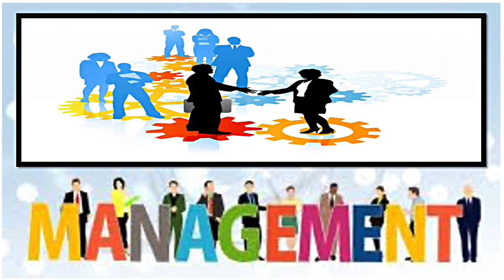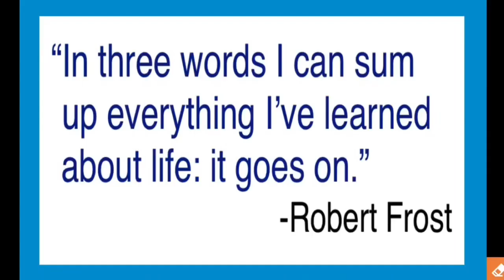Management Studies | Introduction | Basics | Hindi | For Diploma/Engineering/Competitive Exams EPFO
Welcome to CIVIL SAPIENS learning platform.

This session is an “Introductory”part to a series of Lectures providing most comprehensive details about Management as part of course for Diploma/Engineering/Management and Economic studies including Basic learning and also useful competitive exam preparations like EPFO,IBPS,RBI etc.

यह सत्र, डिप्लोमा / इंजीनियरिंग / प्रबंधन और आर्थिक अध्ययनों के लिए पाठ्यक्रम के हिस्से के रूप में प्रबंधन के बारे में सबसे व्यापक विवरण प्रदान करने वाले व्याख्यान की एक "परिचयात्मक" भाग है, जिसमें ईपीएफओ, आईबीपीएस, आरबीआई आदि जैसे उपयोगी प्रतियोगी परीक्षा की तैयारी भी शामिल है।

Learn with Educator : ISHALi ma’am